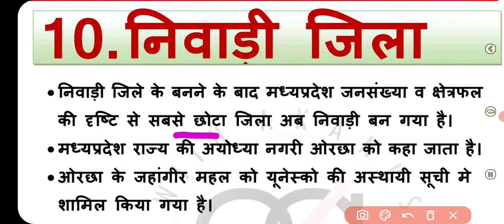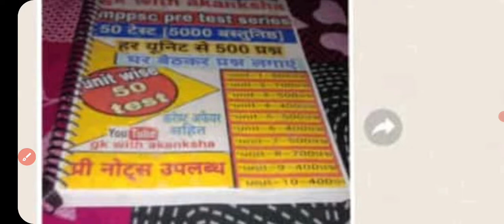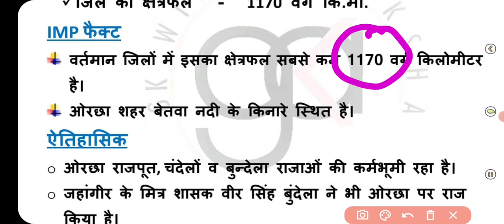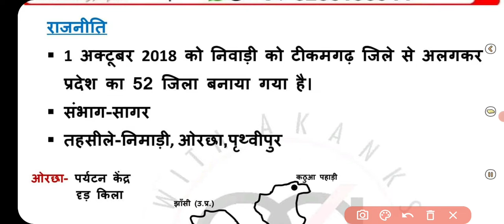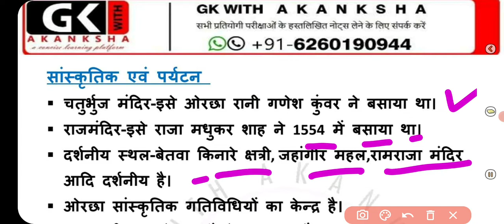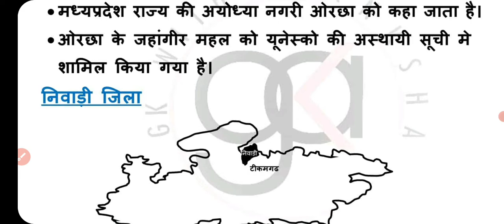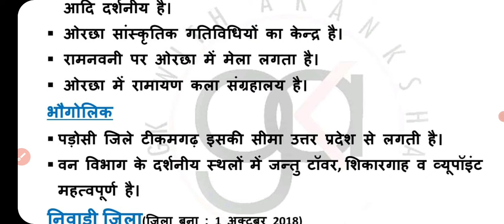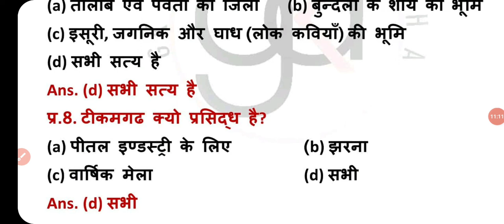सामान्य ज्ञान जिले वाइज जानकारी मैप चित्र से पूरा जिला पढ़ें टीकमगढ[part-10निवाङी]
यह एक ऐसा कोर्स  है जिसमें हम मध्य प्रदेश जिले वाइज पढेगे मैप के द्वारा पूरा पढेगे इसके बाद उसके ऑब्जेक्टिव करेंगे बहुत महत्वपूर्ण पार्ट है पूरा वीडियो देखिएगा प्लेलिस्ट लिंक  नीचे दी गई है👇

इस कोर्स में आपको पूरा सिलेबस का गहन अध्ययन करवाया जाएगा यह पूरे 100 दिन का कोर्स रहेगा जिससे आप की बेहतरीन तैयारी हो जाएगी तथा इसमें एनसीईआरटी को समावेश किया है

whatsup ग्रुप से जुङे